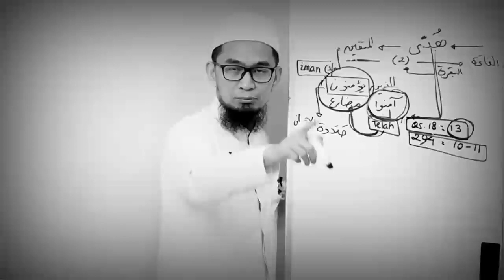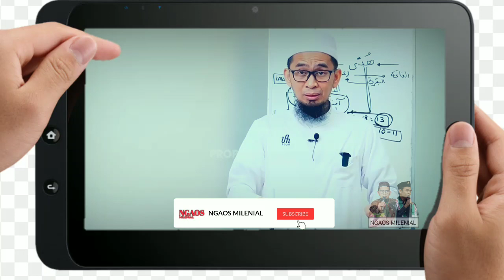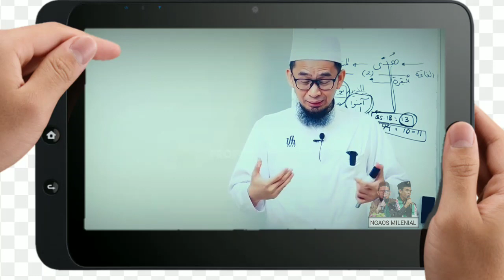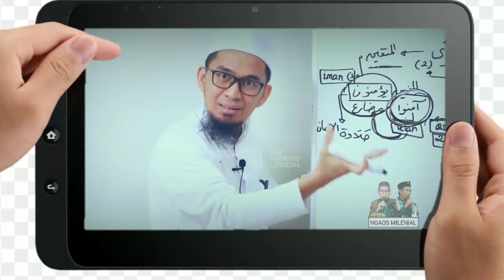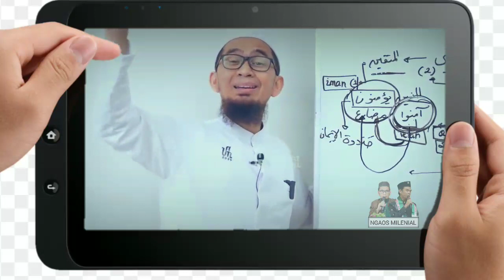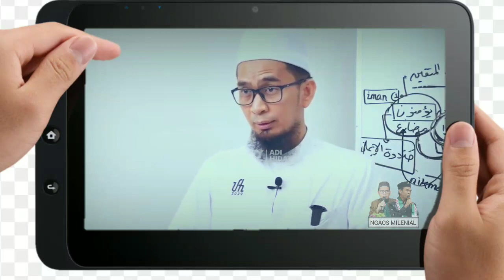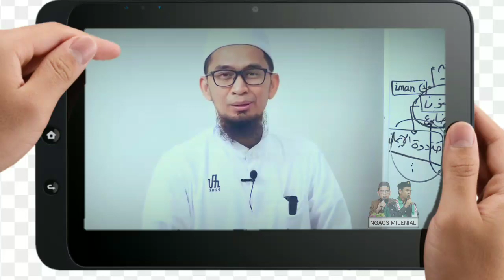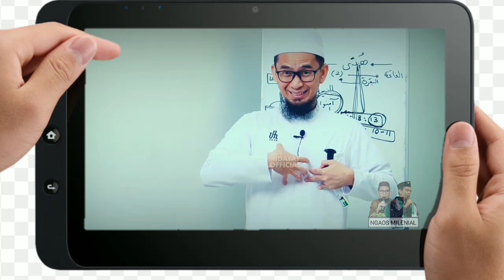Jika Ingin Menjadi Pemuda Yang Hebat INI SYARATNYA Ustadz Adi Hidayat Terbaru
ASSALAMU'ALAIKUM  WAROHMATULLOHI WABAROKATUH
SAUDARAKU SEIMAN 🙏😊

tonton video ceramah yang lainnya :
Link video